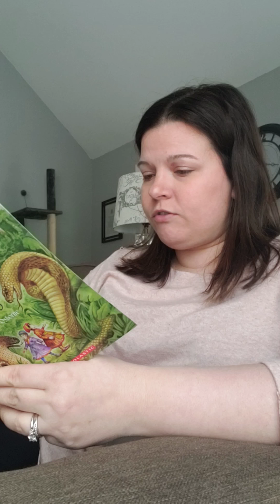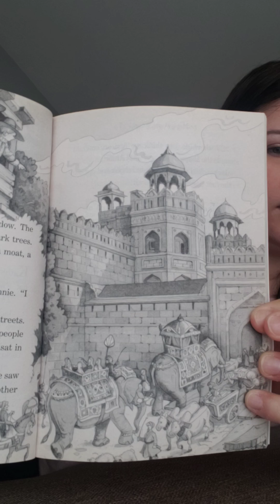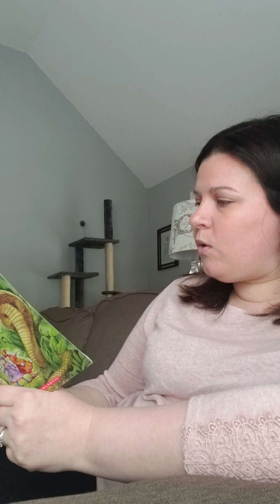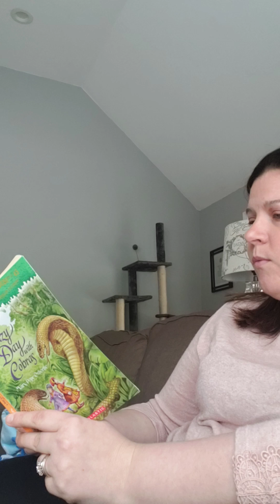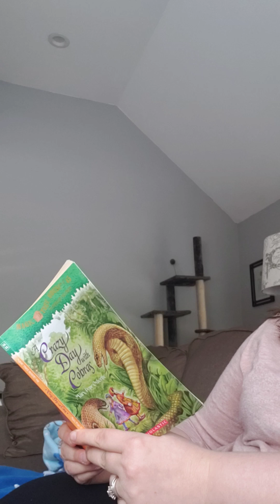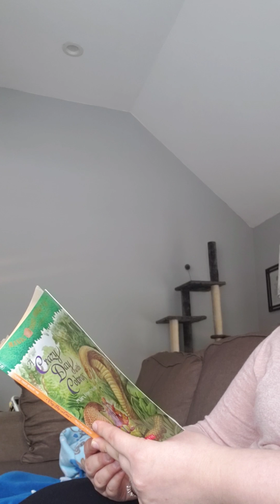Chapter 2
Read aloud